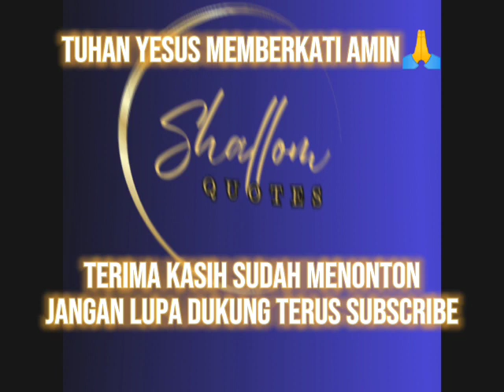Hati Tetap Damai Sekalipun Dalam Badai - Ps. Philip Mantofa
Mazmur 29:1-11
Ketika Dalam Badai.
- Hatiku tetap damai sekalipun dalam badai
Justru Waktu Lebih memberi kemuliaan bagi tuhan saat diterpa badai disaat itulah iman dibutuhkan.Beri kemuliaan kepada Tuhan kita mengakui apa yang Tuhan sanggup lakukan.
- Penyerahan diri Kepada Tuhan.
Waktu kita diterpa badai kita sedang mengalami tekanan. Serahkan KehendakMu kepada Tuhan saat badai menghampiri hidupmu. Pujilah Tuhan karena bukan Kehendakmu yang jadi tetapi kehendak Tuhan yang jadi. orang yang sujud kepada Tuhan ketika ada masalah jauh lebih diberkati Tuhan.
Dalam badai sujud menyembah bukan kehendak kita yang jadi tetapi kehendak Tuhan jadi dan menunggu dengan setia sampai Tuhan menolong.
- Pada saat hati gelisah coba mendengar suara Tuhan.
Suara Tuhan penuh kekuatan yang pasti, Jangan bergantung pada kekuatan manusia.
Jangan bersandar pada kekuatan sendiri
 tetapi percayalah kepada kekuatan Tuhan.

Ketika dalam badai yang kita lakukan;
1. Sembahlah Tuhan dalam penundukan diri kepadaNya.
2. Dengarlah suaraNya yang penuh kuasa atau sepoi-sepoi basa.
3. Terimalah Kekuatan Baru dan Damai Sejahtera setelahnya.
Semoga Khotbah yang disampaikan Ps.Philip Mantofa ini menjadi berkat dan sukacita buat kita semua. Tuhan memberkati dan menyertai amin 🙏